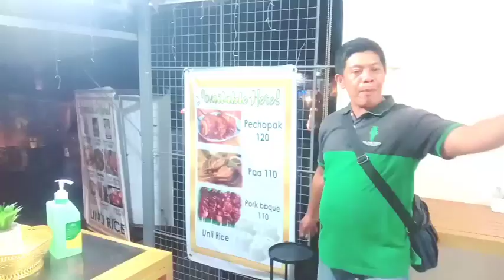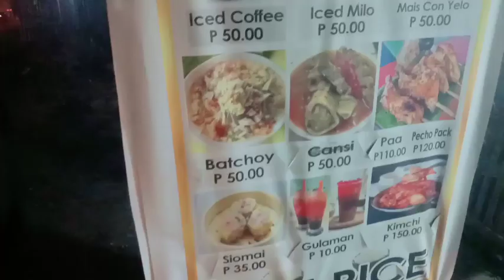ANG PAGKIKITA NAMIN NI PAPARES TV. MAHINA SMILE MRB,PGNT GUIMARAS SA BACOLOD